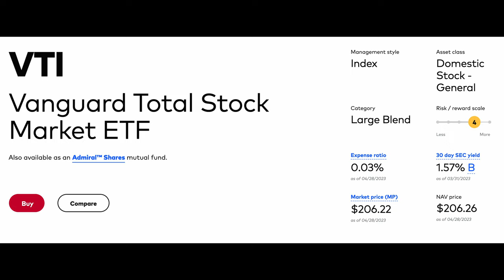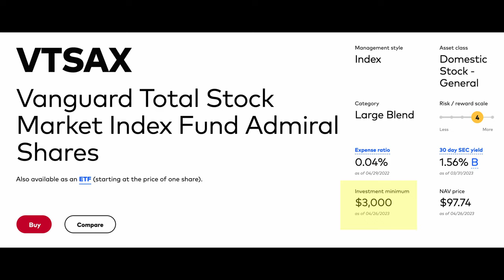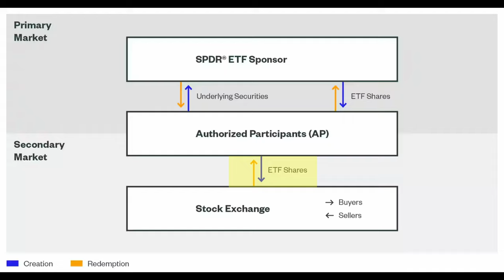ETF Vs Mutual Fund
ETF Vs Mutual Fund - What is an ETF? How does it work? How is it different from a mutual fund? Should we buy an ETF or a mutual fund? All explained in detail.

00:00 Intro
00:20 What is ETF?
01:22 Fund management
01:50 Fees
02:40 Investment Minimums
03:06 Tax Efficiency
05:41 Transparency